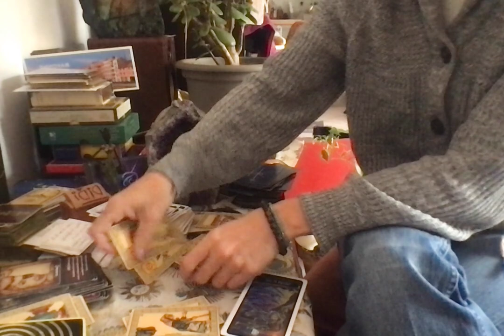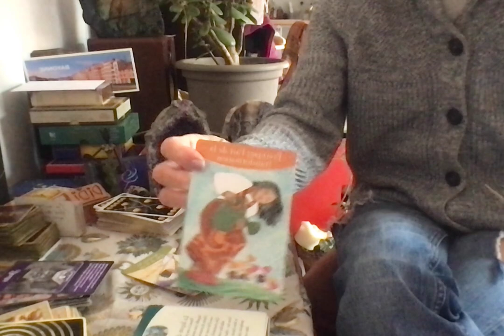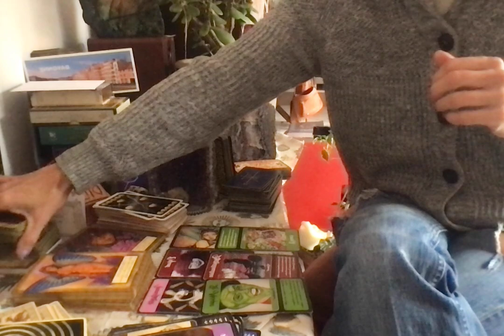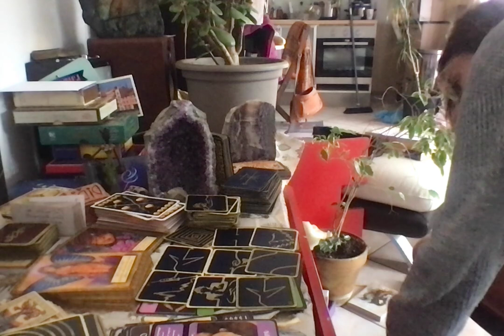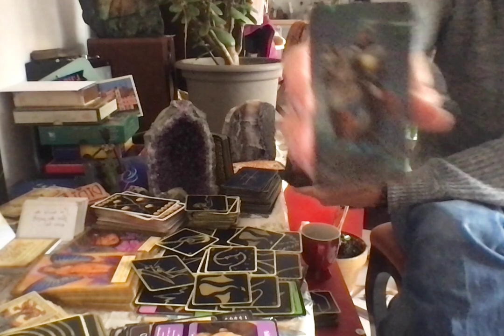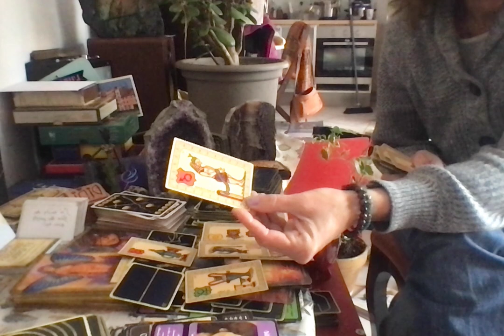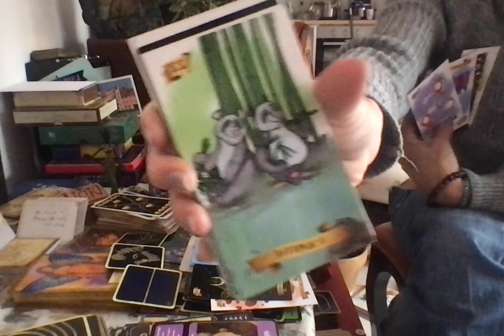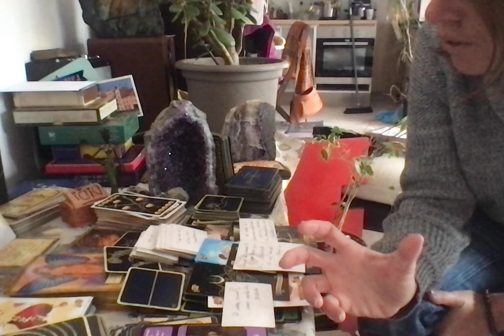🎁TIRAGE DU 2 MARS 2023:SOYEZ VRAIMENT VOUS-MÊME, -MAGIE MIRACLE-ELIMINEZ LA COLERE, LE RESSENTI MENT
TIRAGE DU 2MARS 2023:SOYEZ VRAIMENT VOUS-MÊME, -MAGIE MIRACLE- ELIMINEZ LA COLERE, LE RESSENTI MENT

Ceci est une guidance pour les serpentaires pour le mois de février 2023. C'est une guidance générale, pas une promesse. Prenez uniquement ce qui résonne avec ce que vous vivez.